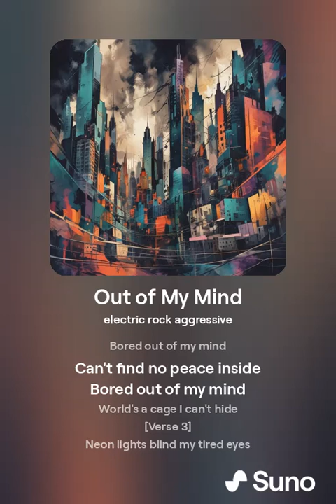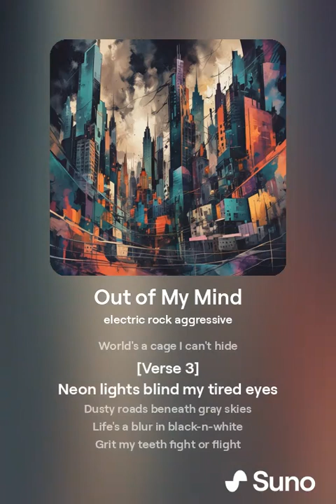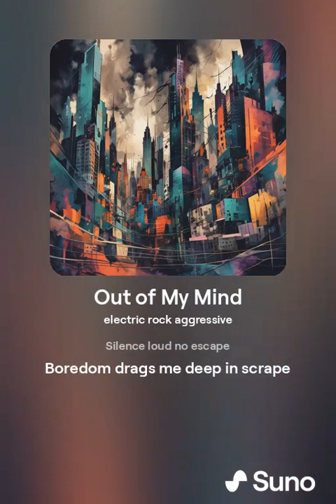Out of my mind (Full song)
Out of My Mind.mp4